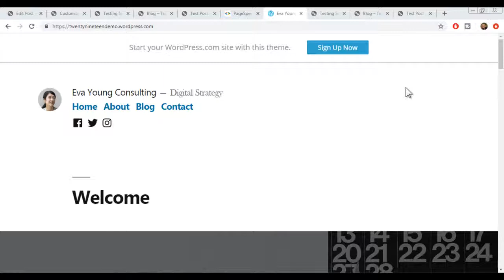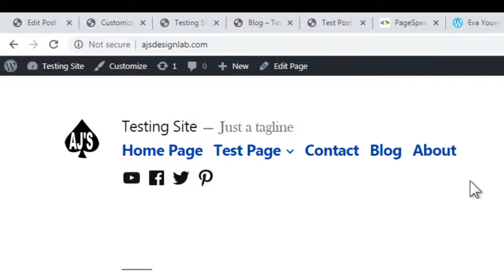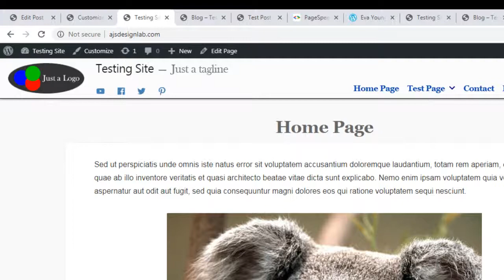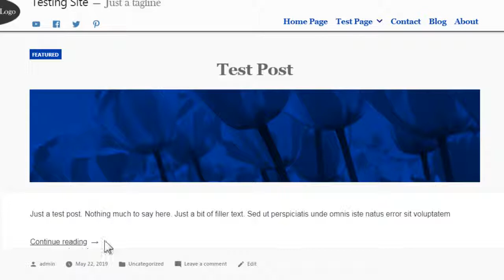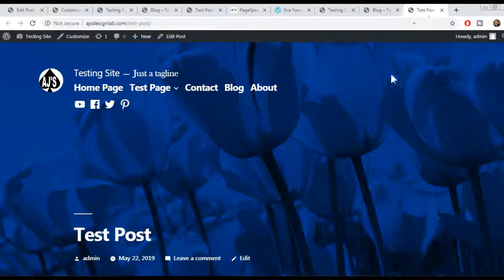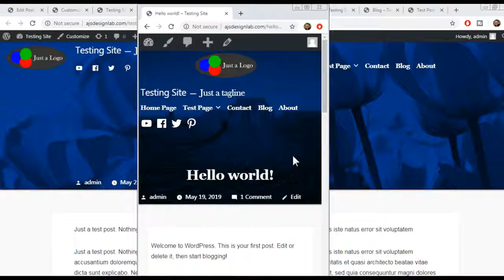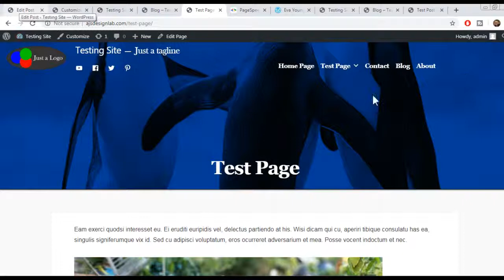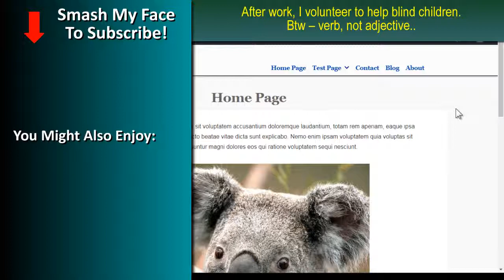Customise wordpress twenty nineteen theme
While this a great theme, with very good integration with the Gutenburg block builder, it does have some limitations. The biggest one of those is the extremely limited customising options.

In this video, I show the results of custom css written specifically for this theme, to help you take it to a different level. I address things such as... enabling the use of a rectangular logo, styling the nav bar and social icons, and setting up a "sticky" header.

We also cover blog posts, in particular, how to modify the extremely large feature image.

All the css used in this video, is in a downloadable text file. You can get that here.

Have fun with this, and I hope it sets you on the path to getting your own unique look and feel for the Wordpress Twenty Nineteen theme.